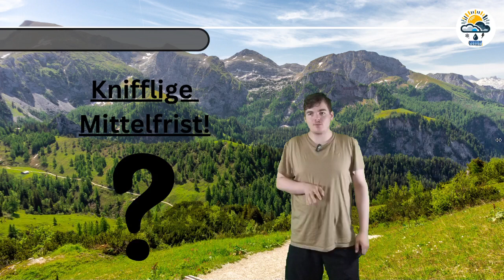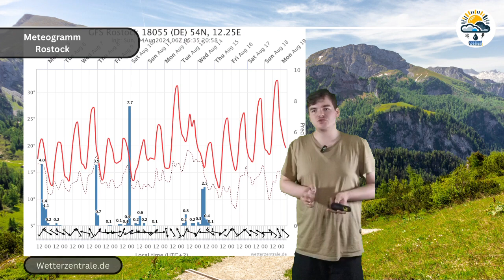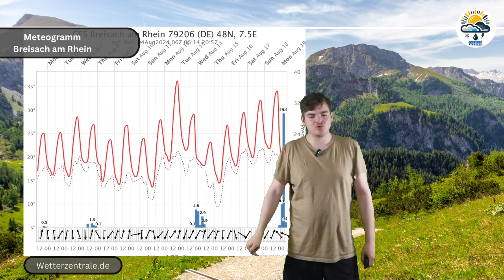Update! Kaltfront mit Unwettern am Mittwoch! Knifflige Wetterlage mit Potential für Große Hitze!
Hallihallo zusammen,
gaaannnnzzzz kurzes Update zur Hitze in einer Woche!
Habt einen schönen Abend😊✌️
JW

▬ Kanalmitgliedschaft ▬▬▬▬▬▬▬▬▬▬▬▬▬▬▬▬▬
Ihr wollt mich Unterstützen? Dann Kanalmitglied werden und exklusive Vorteile erhalten:

Vielen Dank an die Unterstützung❤️

▬ Weitere Kanäle ▬▬▬▬▬▬▬▬▬▬▬▬▬▬▬▬▬
▬ Merchandise ▬▬▬▬▬▬▬▬▬▬▬▬▬▬▬

Ihr wollt gut gekleidet sein? Dann schaut doch mal in meinen Onlineshop vorbei

▬ Social Media ▬▬▬▬▬▬▬▬▬▬▬▬▬▬▬

Lasst gerne ein Like + Abo da!